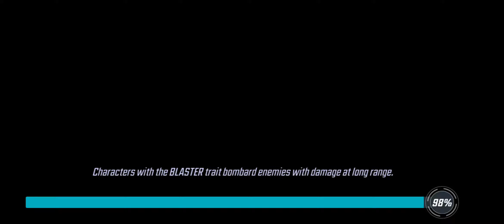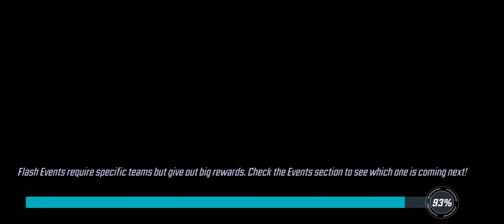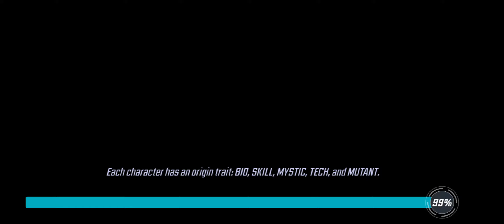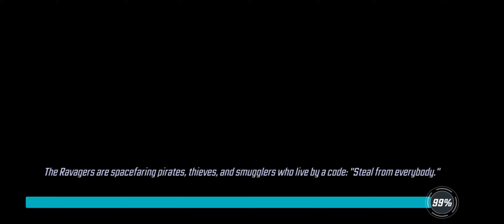Marvel strike force walkthrough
Marvel Strike Force Gameplay Walkthrough Part 1! Heroes Assemble Campaign Gameplay!

I'm a huge fan of Marvel characters, so I'm excited to play this  mobile game! It's now available for iOS and Android. You may have seen a trailer or review, but this is my full campaign including all characters I acquire! If you're a fan of Marvel then let's play Marvel Strike Force!
WHAT IS MARVEL STRIKE FORCE?

INFO
Name: Marvel Strike Force
Developer: FoxNext Games
Publisher: FoxNext Games
Platforms: iOS, Android
Release Date: March 28, 2018